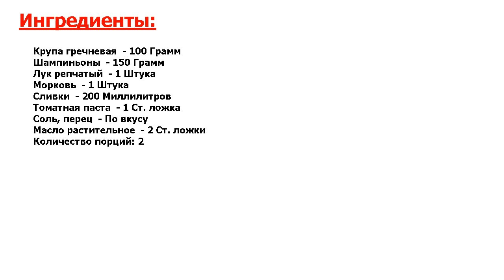★НОВЫЙ СПОСОБ ПРИГОТОВЛЕНИЯ ★ ГРЕЧКА С ГРИБАМИ ★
★Деликатес, доступный каждому! Вы любите гречневую крупу? Тогда попробуйте приготовить гречку с грибами● Эти продукты создают прекрасное сочетание● А с дополнением в виде сливочного соуса гречневая крупа становится особенно нежной●